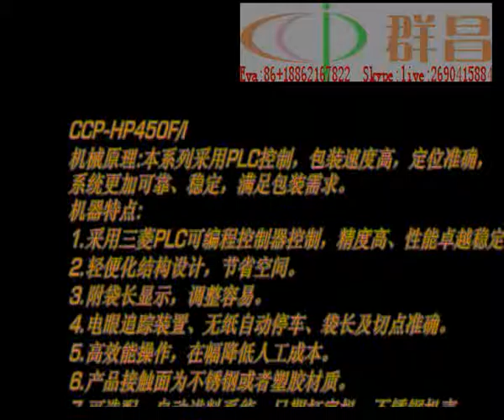H450FI horizontal pillow sealing hamburg wrap machinery with CE certificaton